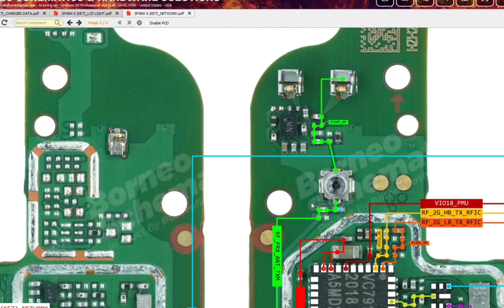Tecno Spark 6 Ke7 Network Ic Ways | Android Hardware Solution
This video about tecno spark 6 key7 network section all  connection seen by borneo schematic hardware soltuion.